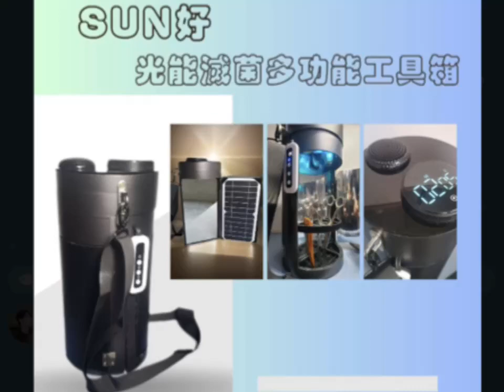113-28【家政群－創意組第1名】SUN好-光能滅菌多功能工具箱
競賽群組別：家政群－創意組
學校名稱：明德學校財團法人臺中市明德高級中學
指導老師：鄭全易、林宇倩
獲獎學生：陳力誠、蔡宛芸、林宥町
作品名稱：SUN好-光能滅菌多功能工具箱